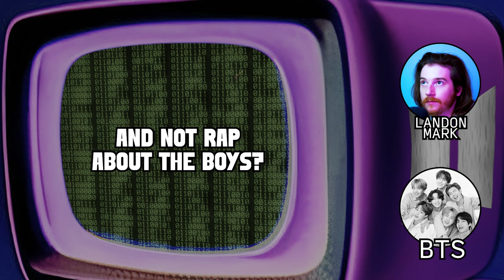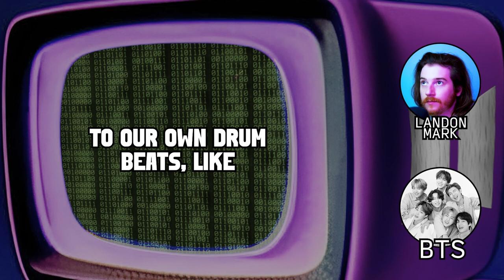Landon Mark: Interlude: Dedicated | Official Lyric Video